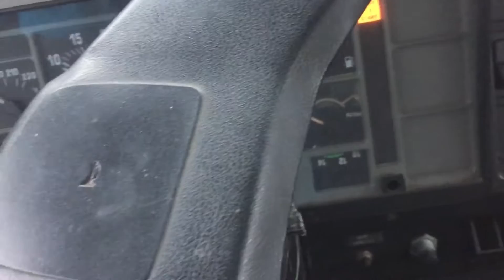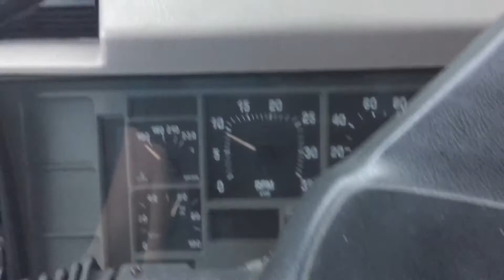1997 International 4700 T444E - COLD START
reliable truck strong engine it's a shame we had to take her off the road.